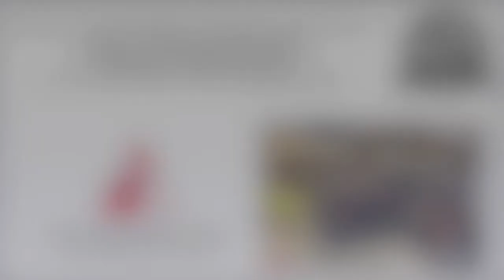Hicksville Village Council Meeting 10-17-22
The regular meeting of the Hicksville, Ohio Village Council held on Monday, October 17, 2022.